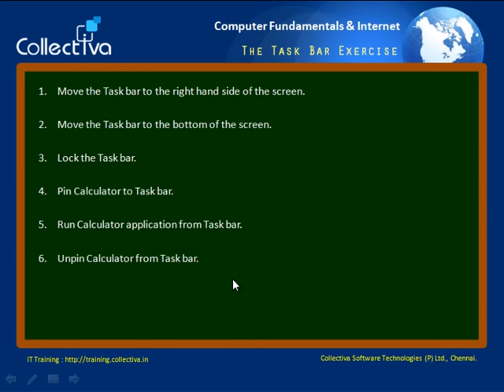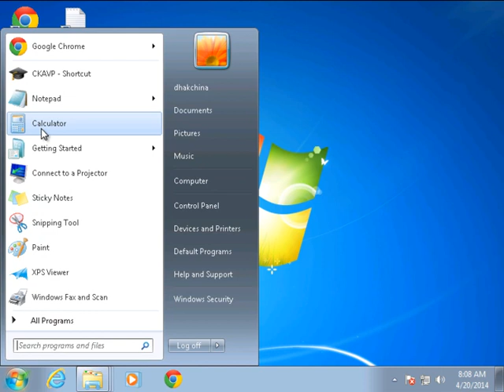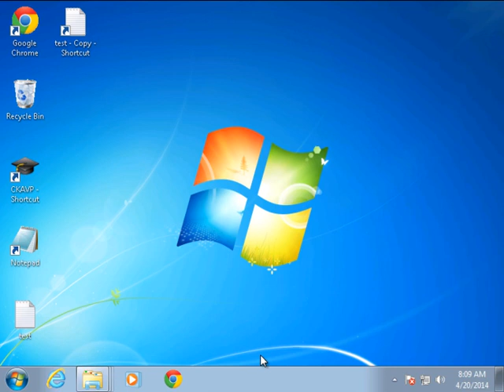#15 The Task Bar Exercise || Computer Fundamentals in Tamil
This video helps you to effectively understand and use the taskbar of the windows operating system. (in Tamil)

* Move the task bar to the right hand side of the screen.
* Move the task bar to the bottom of the screen.
* Lock the task bar.
* Pin calculator to the task bar
* Run calculator application from the taskbar
* Unpin calculator from the taskbar.

This Video is Part of   “Computer Fundamentals, Windows OS & Effective Internet Search In Tamil”